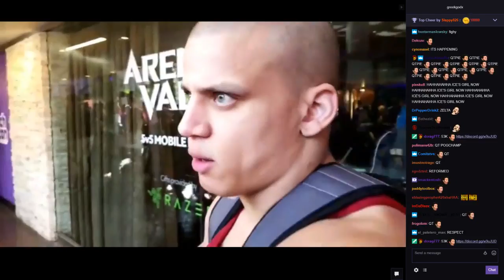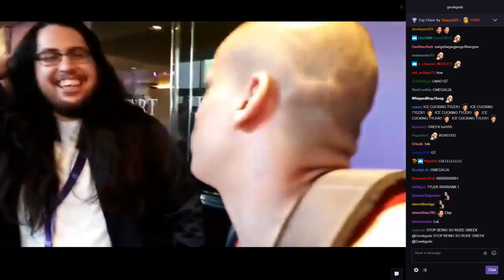TYLER1 MEETS IMAQTPIE FOR THE FIRST TIME AT TWITCHCON